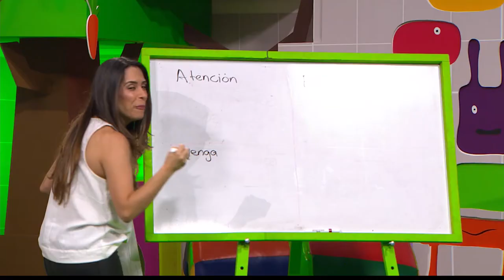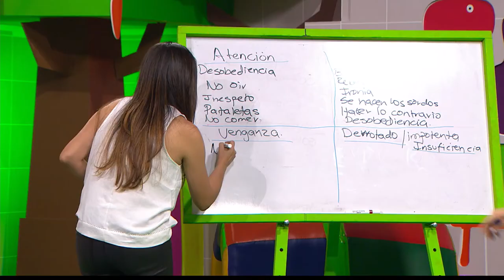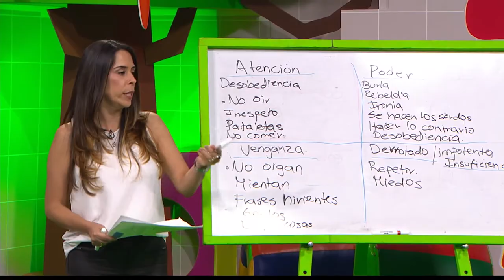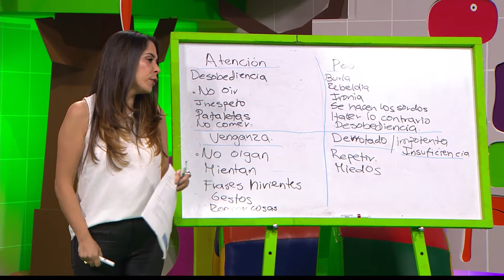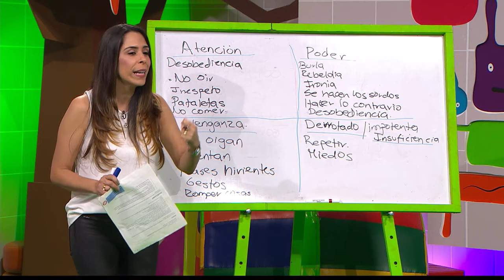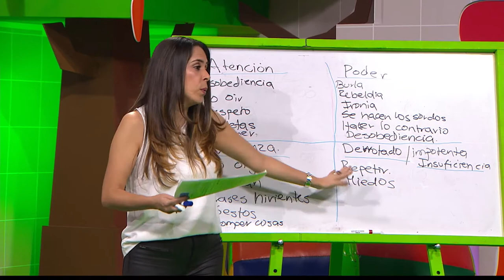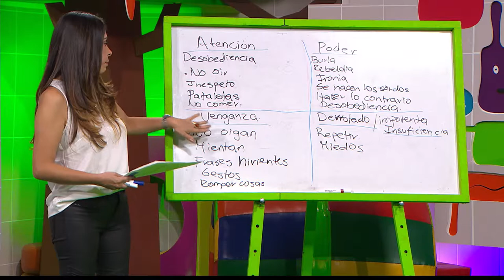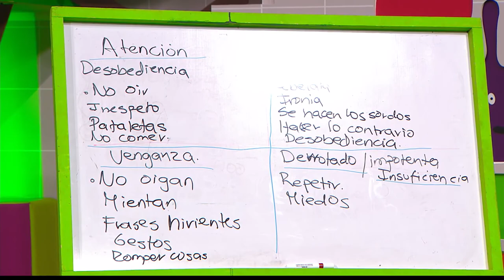¿Cómo actuar frente a las metas erradas? [Paso a Paso Tv] Telemedellín